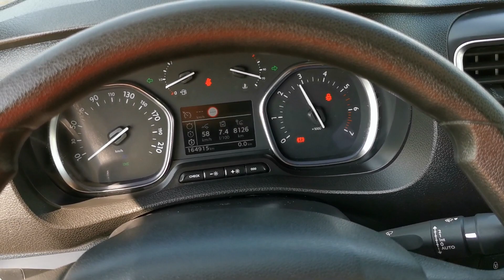Kleyn Vans - PEUGEOT EXPERT 2.0 2018 164,912 km